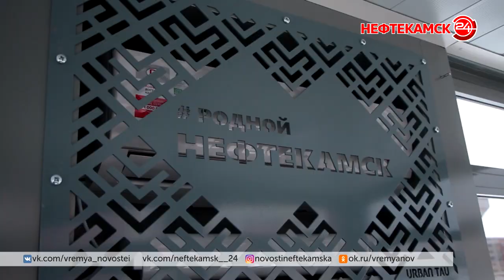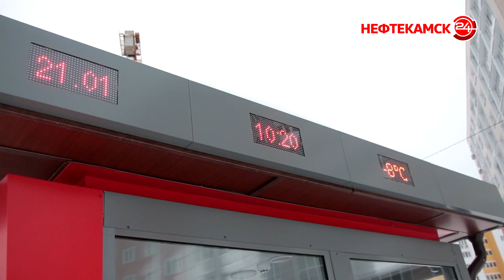«Умных» остановок становится больше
На улицах Городская  и Ахмадеева разместили 8 современных  автобусных остановок. В полной мере оценить их удобство жители смогли лишь с 17 января, когда «девятка» начала ездить по новому маршруту. Правда, теперь много жалоб на общественный транспорт, который работает с перебоями. Но люди хотя бы не замерзнут в ожидании автобуса.